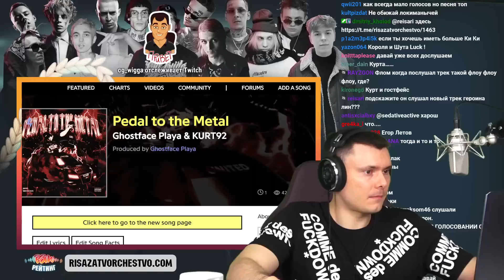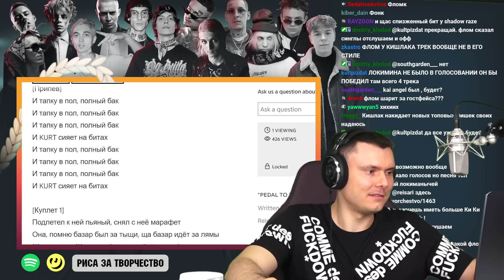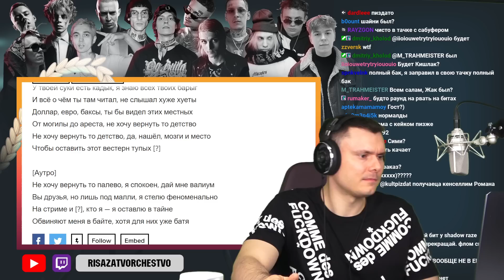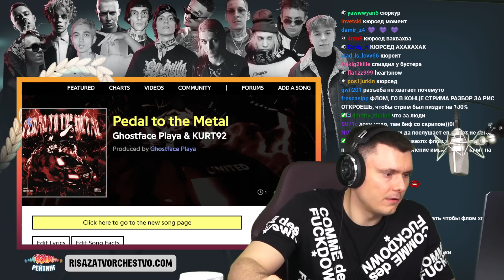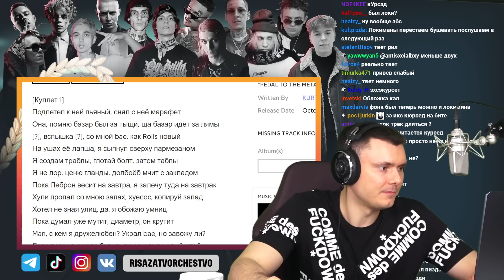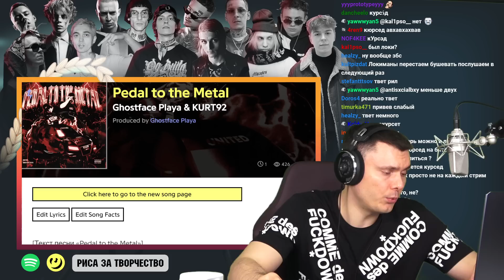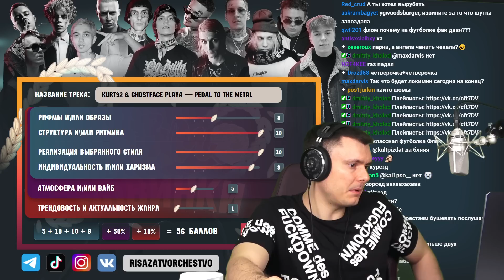GHOSTFACE PLAYA x KURT92 - Pedal to the Metal | Реакция и разбор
Разбор трека GHOSTFACE PLAYA x KURT92 - Pedal to the Metal от "Риса за Творчество" (Реакция)